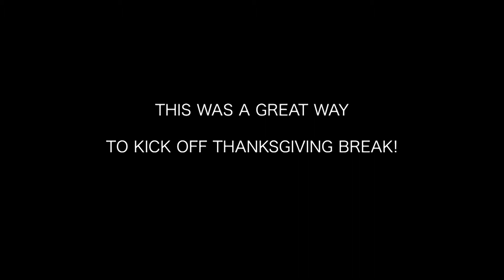DPHS Thanksgiving Game Pep Rally 2021